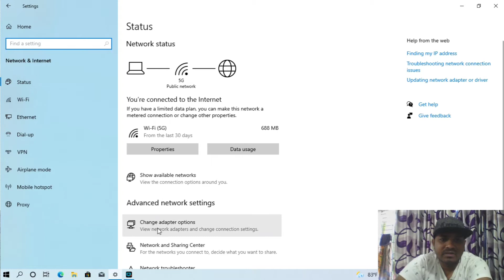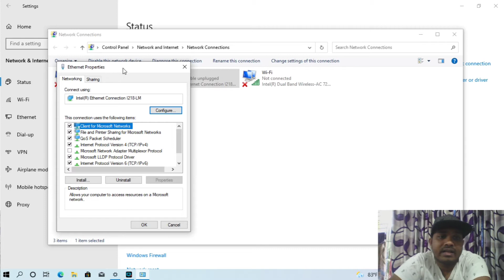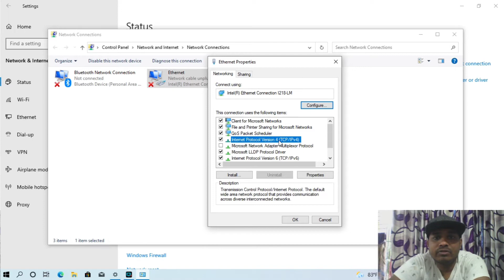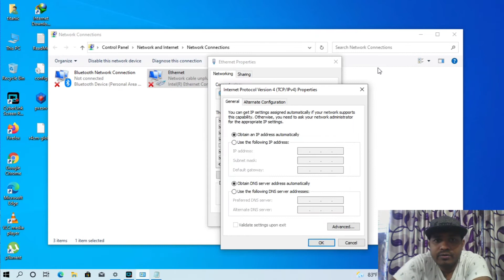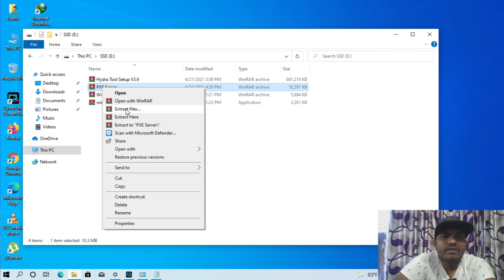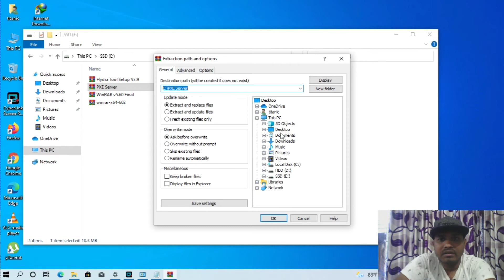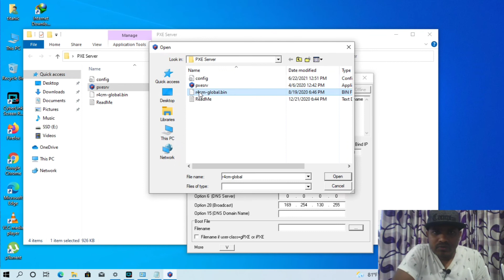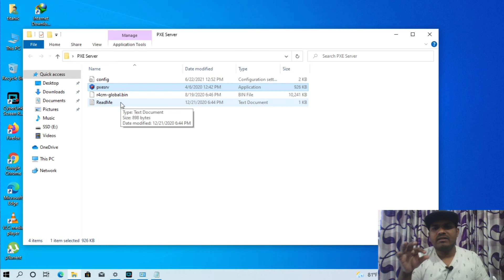Mi Router4c 4A Update Problem solved 100%